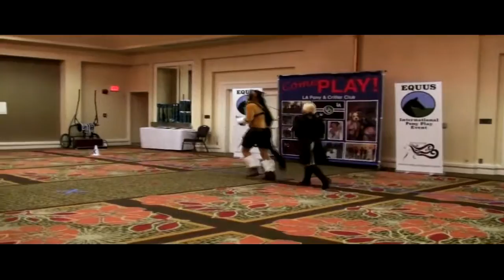Equus IPPE 2016: The Pony Show, Cardholder and Miss Ann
EQUUS International Pony Play Event

in Los Angeles is the opportunity for ALL Pony Play enthusiasts to meet face to face. This event is open to ALL styles of Pony Play, ALL types of Ponies, ALL the wonderful people that take our reins and those who love us.  We embrace our differences and celebrate our diversity.

This event is a dedicated Pony Play Event.

Saturday Night August 13th was The Pony Show.  Enjoy your front row seat.

Raven Darknights is your Master of Ceremony.

The Pony Show begins with performances of North American Pony/Trainer Contest contestants.  They are in a contest competing for a leather title.  There is a different set of Judges for this title than for The Pony Games.  This is why a NAPTC judge may perform in the Pony Show and particpate in the Pony Games.

This is Cardholder and Miss Ann.